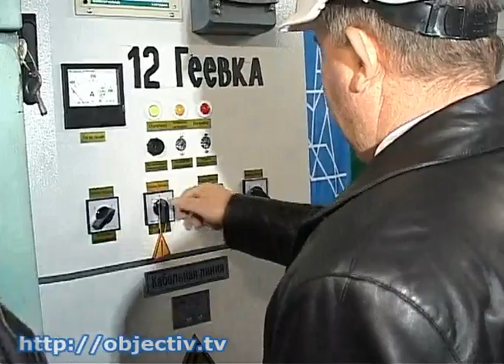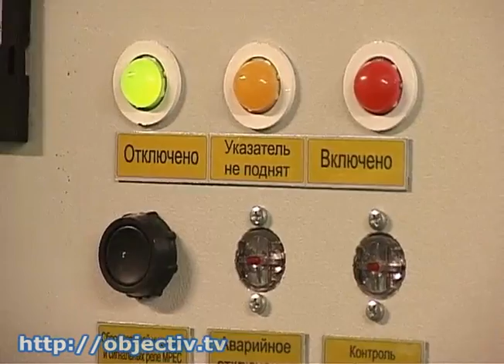В Змиевском районе открыли линию электропередач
- В Змиевском районе открыли новую воздушную линию электропередач - Питать линию будет подстанция «Комсомольская». Раньше перебои со светом были у жителей сразу четырех окрестных сел - Геевки, Сухой Гомольши, Нижнего и Черкасского Бишкина. Теперь проблем у людей не будет